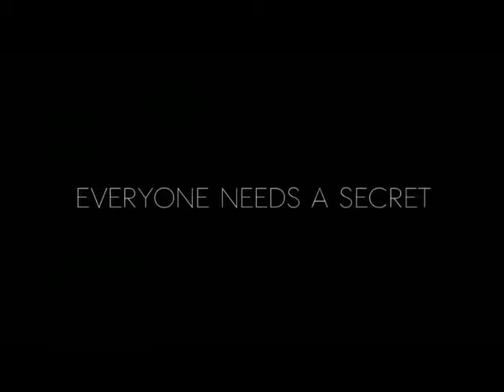The Urn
What would you do when you purchase an item at a garage sale and no one has lived there for years?
Check out the facebook page and help launch a film that could be made into a feature.